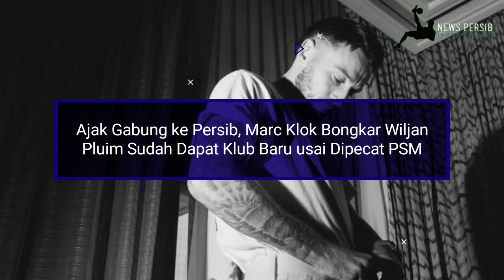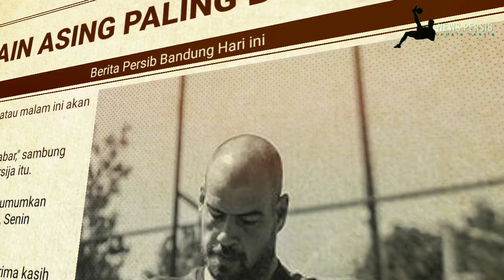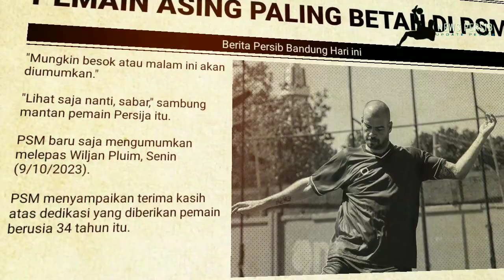🔥Ajak Gabung ke Persib, Marc Klok Bongkar Wiljan Pluim📰Pemain Persib Rehat Sejenak🔥🏆